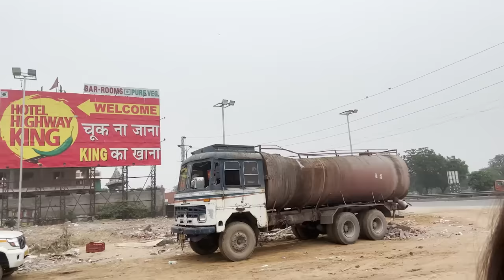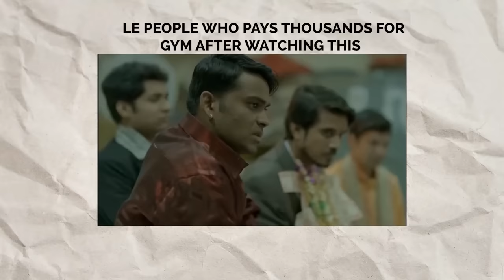Swimming in Freezing Cold Water | Aida Na Nach Behind the scenes@tejasswiprakash413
Anshul Garg presents Aidan Na Nach featuring Amar Jalal & Tejasswi Prakash

Audio credits :-
Song : Aidan Na Nach
Singer : Amar Jalal
Lyrics : Kaptaan
Composer : Kaptaan

Video credits :-
Director : Piyush - Shazia
Featuring : Tejasswi Prakash & Amar Jalal
DOP : Vikcee
Choreographer : Piyush - Shazia
Assitant Choreographer : Paras omta , Nandika Diwedi , Pravin shinde & Niyati Raval
Vfx & CGI : Navi joshi
DI : Onkar
Editor : Rishabh shetty
Executive Producer : Rahul Sehal
Production : RS films & productions
Production chief ad : Jadugar& Rajat yadav
Production ad : Rohit Gaur,honey,aamir,Gogi,Nannu
Local production : Am films & Production (Rajasthan)
Local production asst. : Amit

Team Tejasswi :-
Stylist : Stacey Cardoz
MUA : Ritika vats
Hair : Nargis Shaikh
Boy : Ajmal Ansari

Still making : Blue Sky Films (Akki)
Zimmy jib : Gaurav Zimmy jib
Study cam : Harinder aujhla
Drone : prohdigyy
Dancer’s makeup team : Romeo makeover & Nitish

PlayDMF Team :-
Founder & CEO : Anshul Garg
Executive Producer & Project Head : Raghav Sharma
Label Manager : Sankalp Garg
Project Manager : Gaurav Arora
PlayDMF Team : Ashima Chauhan & Akshay Mahadik
Artwork : Vicky Sandhu
Special Thanks : Ingrooves Team

Ingrooves Team :-
Head : Amit Sharma
Team : Nagesh Jadhav, Kajal Israni, Amol Suryavanshi, Lavanya Das, Nishtha Sikroria

Travel and hospitality partner : PRM Hospitality

Lyrics :-

Turdi moran wang ni tu
Suit ch lagge chandni tu
Laije na koi mere wrga
Apne app nu saambh ni tu
Kadh tera jime palm ashoka
Akh cho peg piyaawe mota
Aine krke katal rkaane
Tanvi khulla shddea koka
Ni figure aa agg da gola
Lakk ni nira brola
Ni tainu takk lagdai
Khaalea jatt ne tola
Kholke bulliyan paini aa jdd hass dewe salina ala touch

Aida na nach aidan na nach
Maarke akh maarengi jatt
Aidan na
Dance floor te bndi sapp

Teri jo back tattoo na lais
Lagdi maut aa jaane
Tu krke hire sun te fire krte hot aa jaane
Ni waali kaali kann di
Akh aa goli gun di
Aj tayi hor bnn ni
Tu rabb ton bhullke bngi
Kaptaan de dewe hath ch hath ni gud hoju ga luck luck l

Aidan na nach….

Haseen lagdi ae cockeen lgdi ae
Short ch bebo tu big scene lgdi ae
Teri high heel da roula
Weight tera full ton houla
Limce wrgi pyi ae
Pini ae coca cola
Dil da bachna hoju tuff na pabban te ho ke tap tap tap….

Aida na nach …..